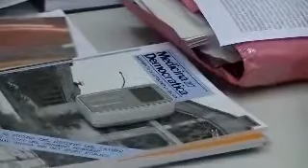Lino Balza intervistato dall'Università del Piemonte Orientale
La videointervista di Lino Balza all'Università del Piemonte Orientale nell'ambito del Progetto ROPHS - Health Organisation - Report on the Piedmont Health System Rapporto sulla Salute e sull'Organizzazione sanitaria in Piemonte (RoPHS)